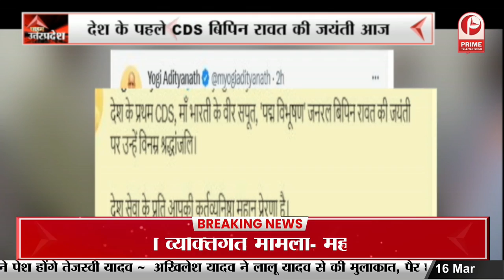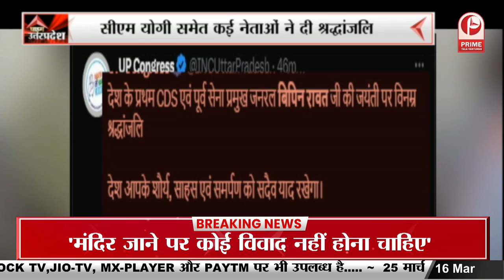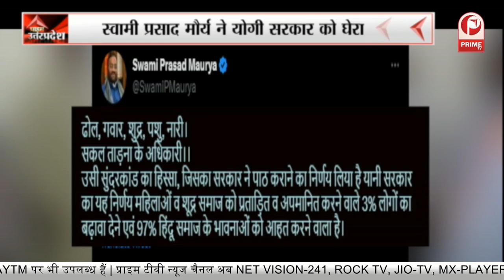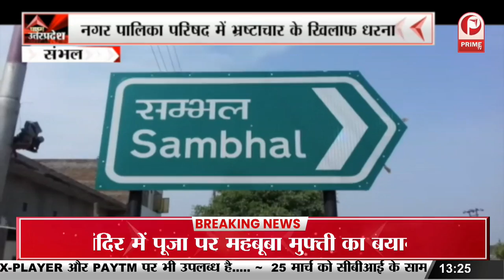Swami Prasad Maurya ने रामचरितमानस पर फिर दिया बयान || Prime Tv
"हिंदू समाज की भावनाओं को आहत कर रही सरकार" || Prime Tv